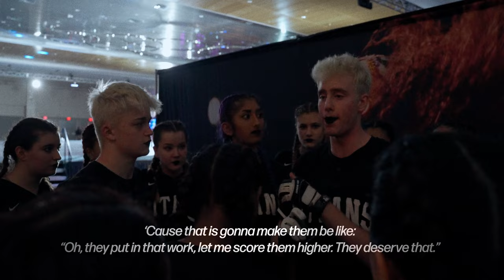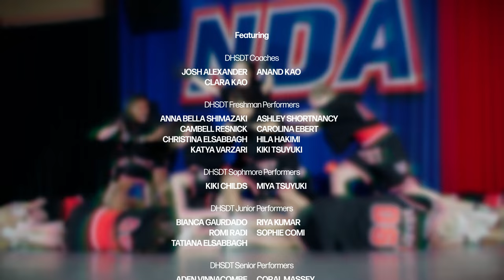DHSDT RETURNS TO NATIONALS AFTER TWO YEARS | DHSDT The Road to Nationals II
After Two Years, a once in a century pandemic, and multiple graduations, Dominion High School Dance Team returns to Nationals in Orlando, Florida to compete for the top spot among the best high school dance teams in The United States.

Fountain Pictures makes no claim to the remaining tracks used in this film which are used in accordance with YouTube's copyright policies. Listen to the original artist here: